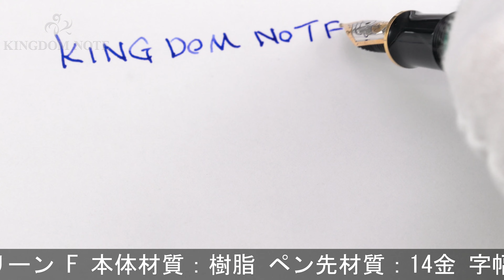Pelikan ペリカン 万年筆 スーベレーン M600 ヴァイブラントグリーン F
外観多少スレ･小キズがみられますが、総じて概ね程度良好なコンディションです。高い人気を誇る特別生産品です。

本体材質：樹脂
ペン先材質：14金
字幅：F(細字)
機構：吸入式
全長：約154mm (筆記時)
胴軸径：約13mm
キャップ径：約14mm (クリップ除く)
最大径：約17mm (クリップ含む)
重さ：約18g
付属品：なし